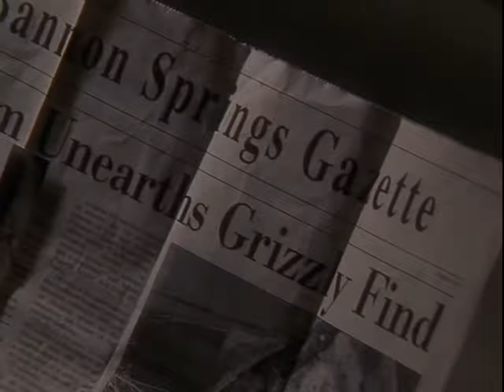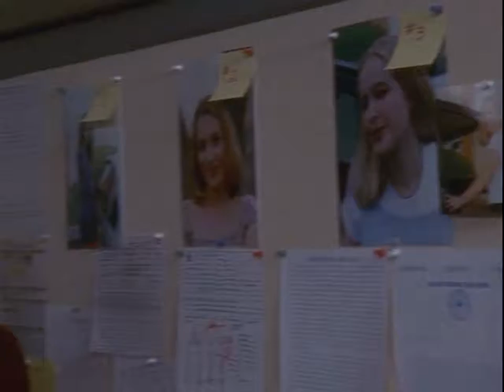Profiler Seas4Episo4 - Old Ghosts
An obsessed Bailey is haunted by an unsolved case in Georgia concerning several teen aged girls who were slain with a knife 15 years ago, and when more older victims are suddenly found, marked with slashes on their bodies, his focus zeroes in on their original prime suspect who has resurfaced in the area. Once Bailey has the VCTF team on board, he enlists Rachel's help to connect the two crime sprees but his decision to exhume the earlier victims understandably draws the wrath of their ever-grieving parents.